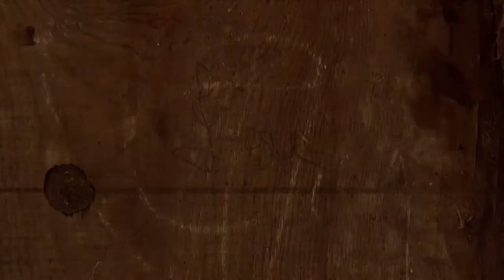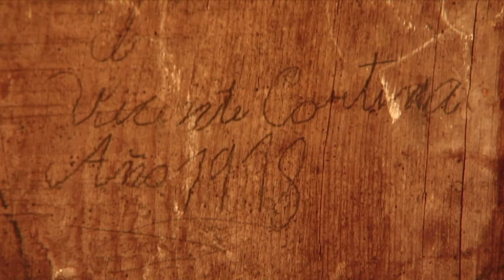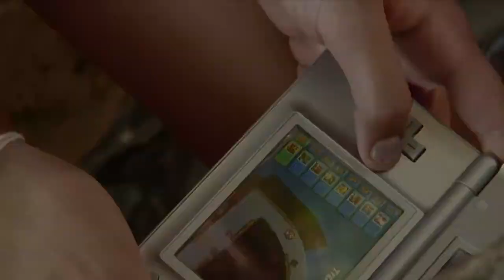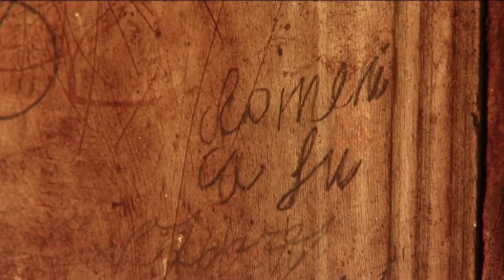"Caballera" (documental, 2008)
Caballera es una aldea del Prepirineo aragonés que como muchas otras fue abandonada durante los años 60. El apego de algunos de sus antiguos habitantes, que poco a poco han ido rehabilitando algunas casas y sobre todo la voluntad de Rafa, que tiene claro que quiere vibir allí, están evitando que la vejetación se apodere definitivamente de sus muros.
Caballera es la ópera prima de judit Benaiges, que durante un año acompañó a Rafa y sus vecinos en sus trabajos de rehabilitación y en sus reflexiones